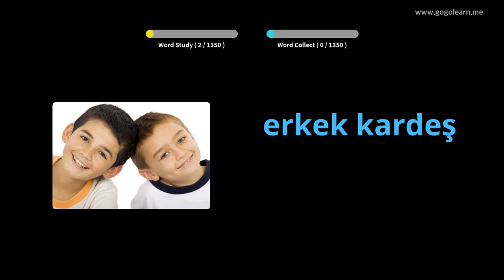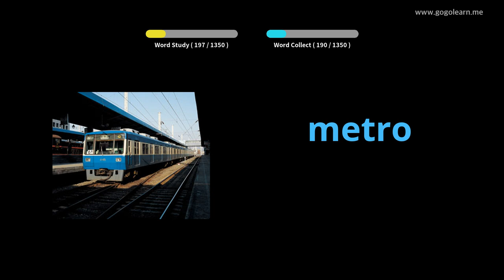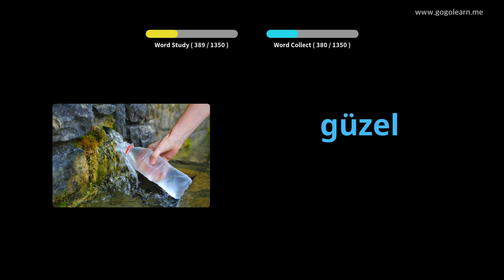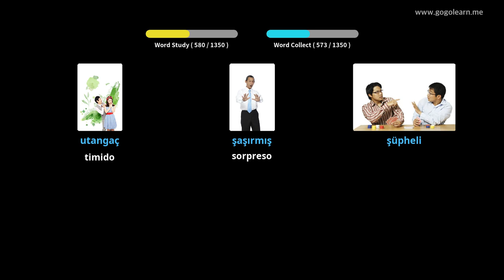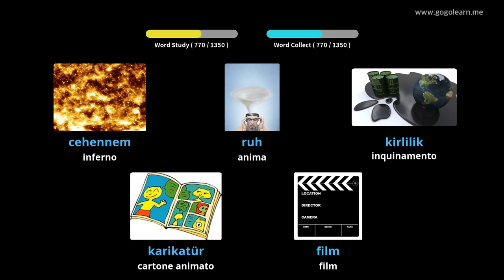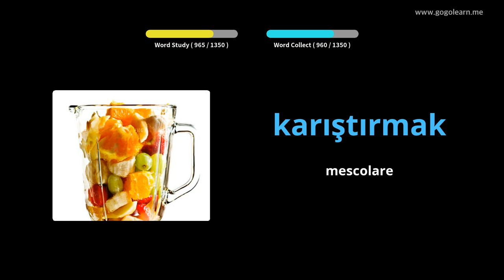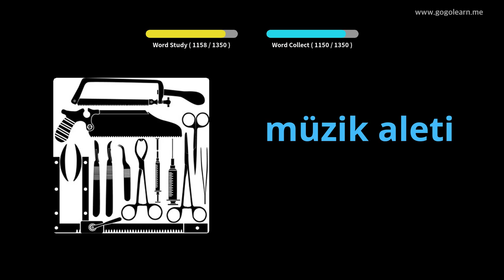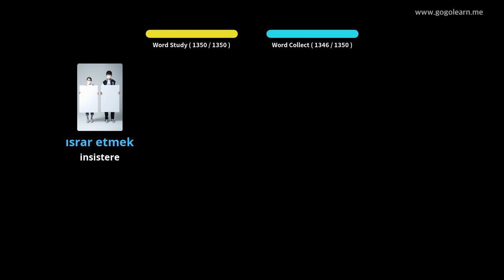Impara il Turco Attraverso Le Immagini |Vocabolario Turco Di Base | Golearn